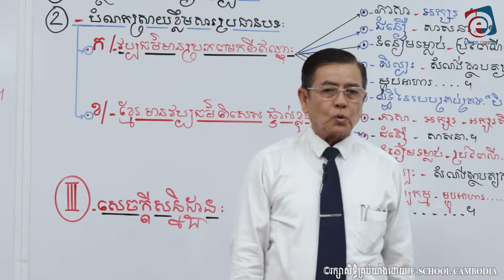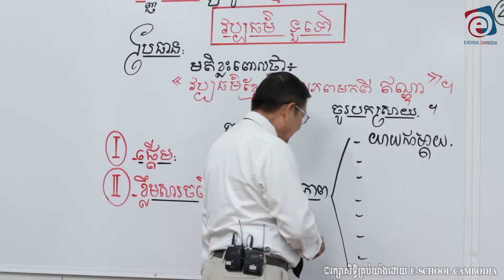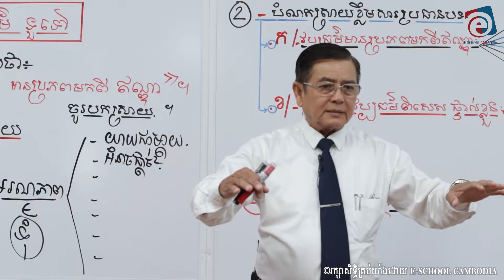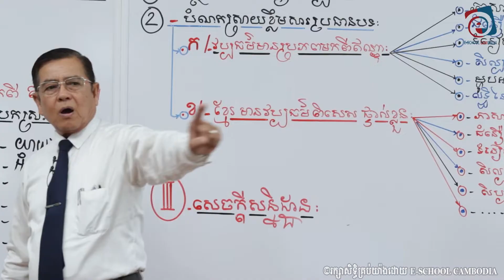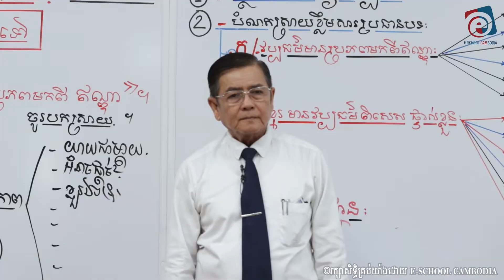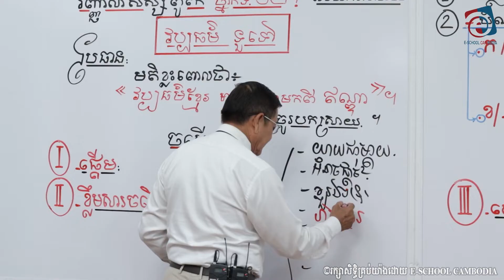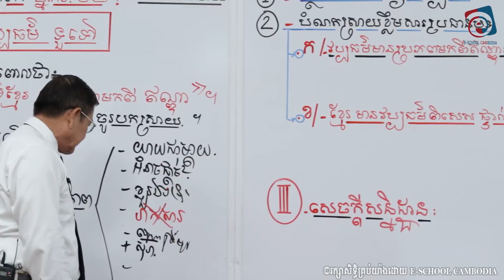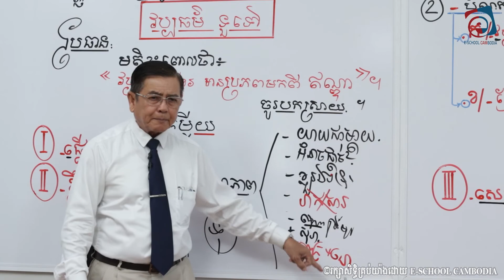តើទុំស្លាប់ដោយសារអ្វី? |សាស្រ្តាចារ្យ ឡុង សារិន